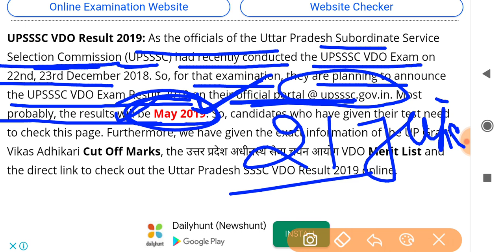up vdo result latest news।।